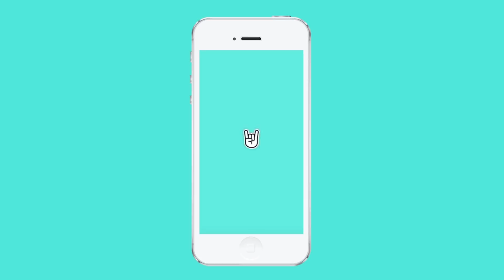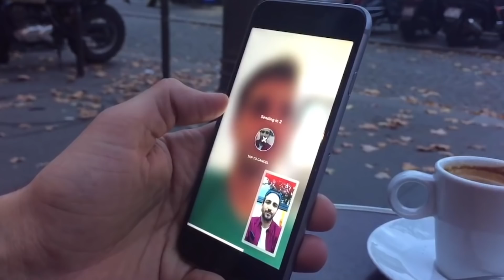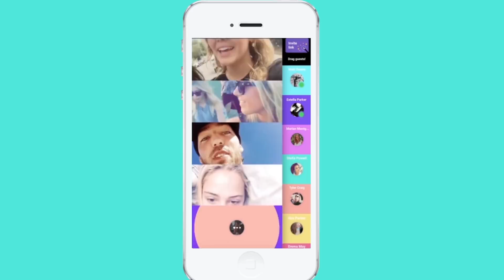Tribe Pivots To Video Chat Games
Josh Constine sits down with Tribe founder Cyril Paglino to talk about how the future of casual gaming is playing with your friends’ faces